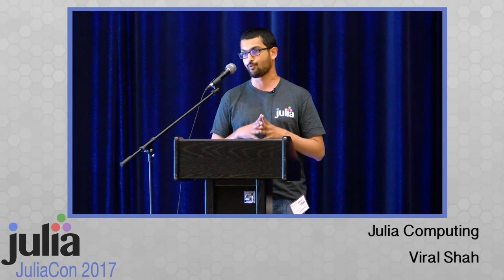What is Julia Computing | Viral Shah | JuliaCon 2017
Contents
0:00 Welcome!
0:20 Who we are at Julia Computing
0:44 Foundries that we have done
2:01 We can now focus more on product-oriented business
2:38 Our products
3:48 Our business goal is to go to particular domains and solve their problems

for the video timestamps!